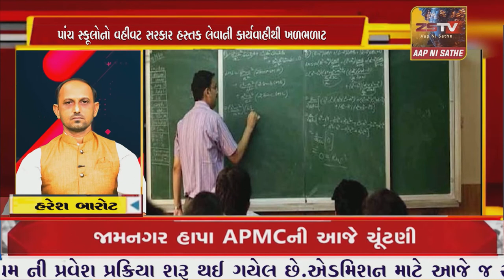SUPER​​​​​​FAST​​​​​ NEWS# TopNewsToday//SUPER FAST NEWS ZSTVNEWS//